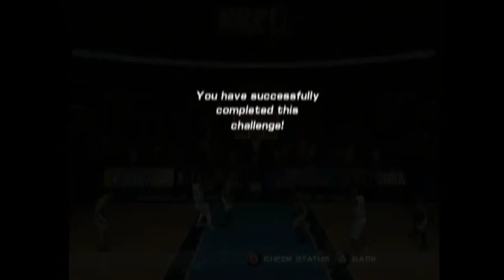Let's Play: NBA 06 the Life Vol. 1 Part 12 - Metta World Amnesty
We take on a big "what-if" team of the mid-2000s in the Indiana Pacers, and get to take on Metta World Amnesty.

TAGS: NBA 06 "NBA 06" "NBA 06 Let's Play" "NBA 06 Soundtrack" "NBA 06 PSP" "NBA 06 Gameplay" "NBA 06 PS2" "NBA 06 PC" "NBA 06 the Life Soundtrack" "NBA 06 the Life Vol. 1" "NBA 06 Dunk Contest" "NBA 06 Walkthrough" "NBA 06 StraitOuttaBoston" StraitOuttaBoston Let's Play Tips Tricks Hacks Playstation 4 3 2 1 Xbox 360 PS3 PS2 PS4